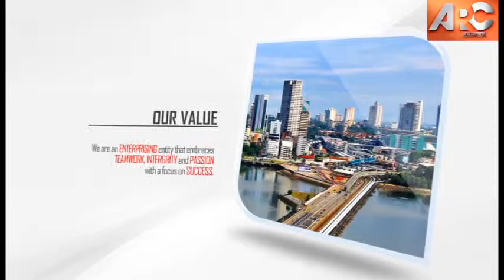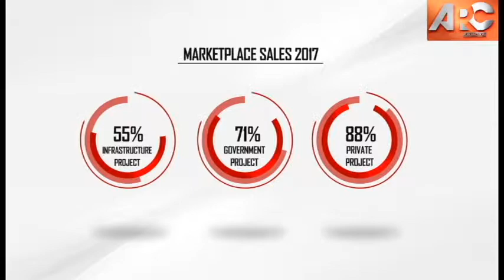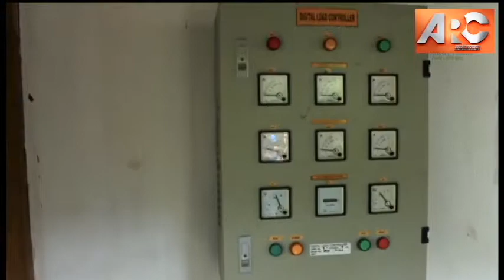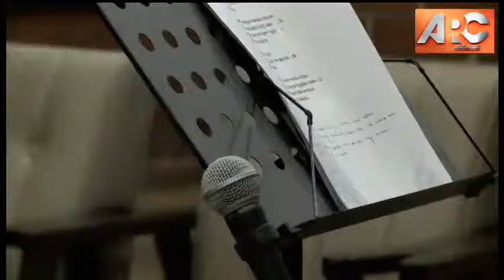ARC Development Corporate Video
This video is used for Educational only